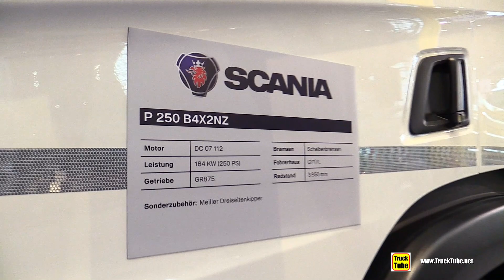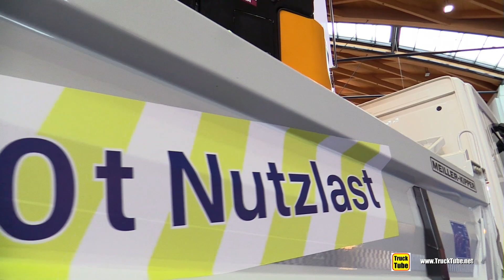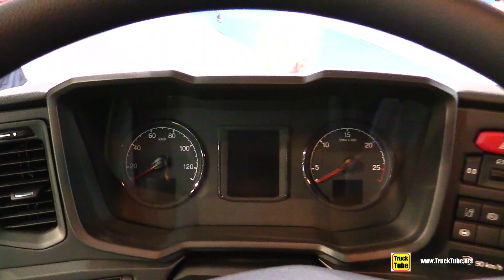2020 Scania P250 Dump Truck - Exterior Interior Walkaround